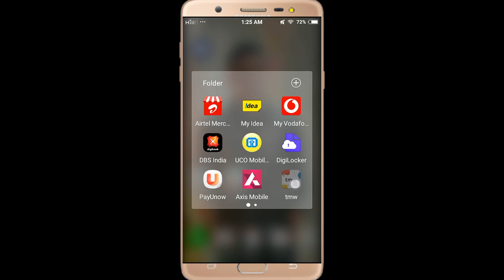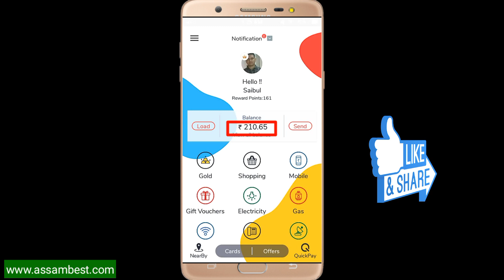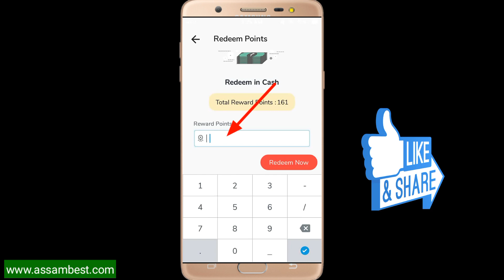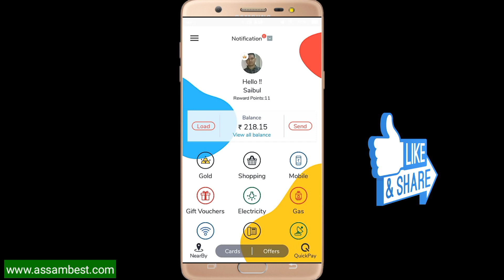Redeem TMW Wallet Reward Point Into Cash In Assamese